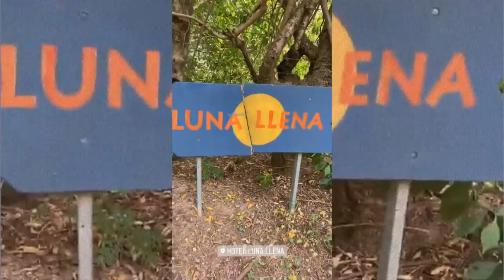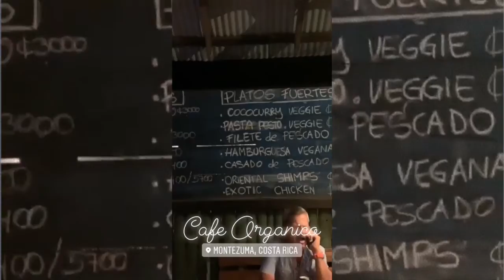Vegan food, waterfalls and sea turtles in Montezuma, Costa Rica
Montezuma was the most enchanting place with the no vegan restaurants but great plant-based options. Released sea turtles from their hatchery to their forever homes and hiked to beautiful waterfalls and beaches of Costa Rica.